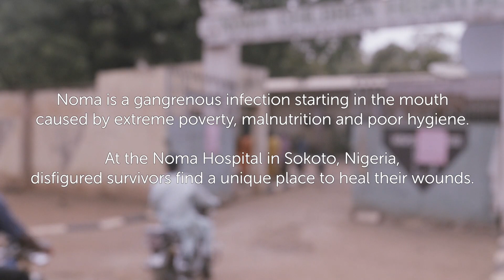Aisha and Lawal - Short Film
Noma is a gangrenous infection starting in the mouth; disfigured survivors find a unique place to heal their wounds at the Noma Hospital in Sokoto.

CREDITS
Directed and filmed by Fabrice Caterini
Production - Claire Jeantet
Original soundtrack - Louis-Antoine Fort
© Inediz for Médecins Sans Frontières - 2023